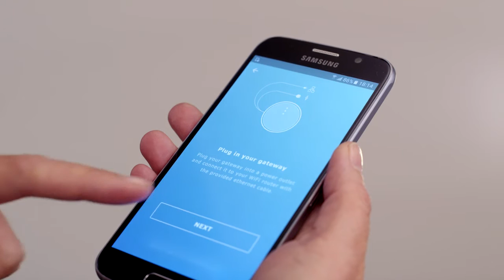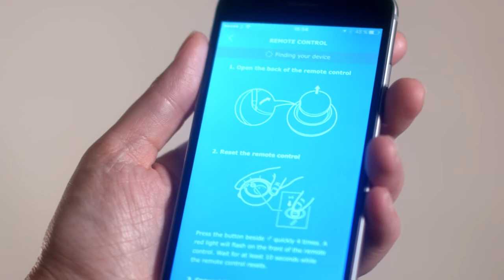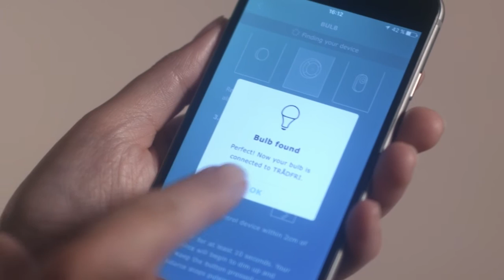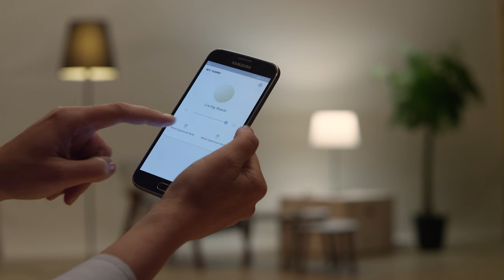How to install TRÅDFRI gateway kit